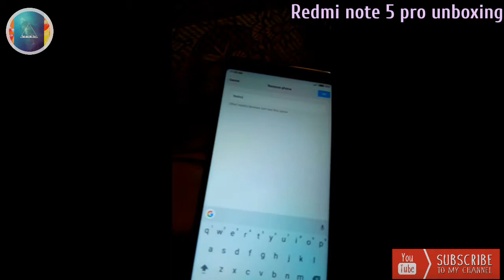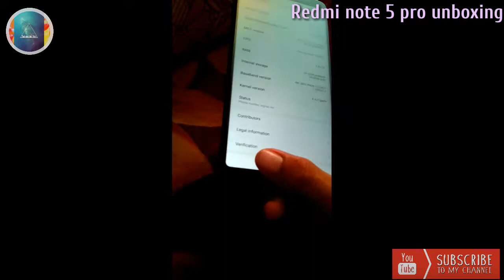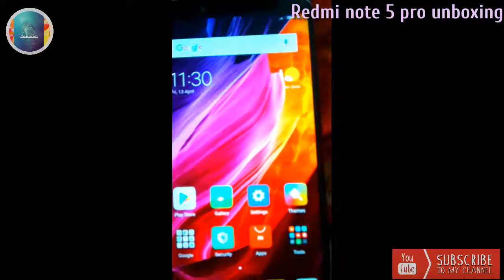Redmi note 5 pro unboxing in hindi first review in hindi by technical deb tech🔥🔥🔥